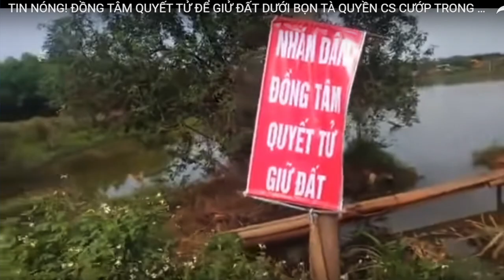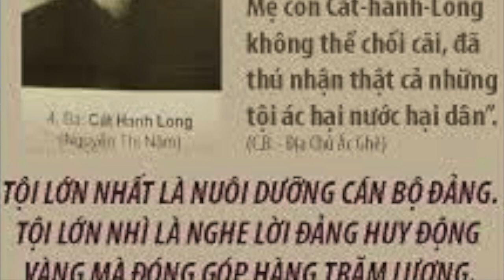VATV | TỪ LÊ ĐÌNH KÌNH ĐẾN BÀ NGUYỄN THỊ NĂM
VATV | do Nhà Báo Phạm Trần biên soạn và Nam Anh trình bày - 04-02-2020
Máu Đồng Tâm đêm ngày 09/01/2020 đã lôi ra ánh sáng bản chất gian dối, buộc sợ hãi vào người  dân của một nhà chỉ muốn  được sùng bái không khác gì thời của thảm kịch Cải cách Ruộng đất 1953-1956.

Gian dối Đồng Tâm do báo, đài Công an chủ đạo bịa đặt tất cả, từ bị tấn công nên phải phản công để bảo vệ lực lượng, bảo vệ chính quyền nhân dân nhưng thực chất là tiêu diệt Cụ Lê Đình Kình, người lãnh đạo công cuộc chống tham nhũng, cường quyền để bảo vệ 59 mẫu đất nông nghiệp của dân.

Cụ Kình, 84 tuổi, 58 tuổi đảng, không còn đi đứng bình thường sau lần bị Công an đánh gẫy chân năm 2017, nhưng  được dân làng tín nhiệm và kính trọng. Hương linh cụ đã bị bôi nhọ sau khi bị hành quyết dã man bằng 4 phát đạn ngay tại nhà. Thủ phạm Công an không nói một câu về cái chết của cụ Kình, nhưng lại bịa chuyện phản khoa học rằng khi chết trên tay cụ vẫn còn cầm qủa lựu đạn.